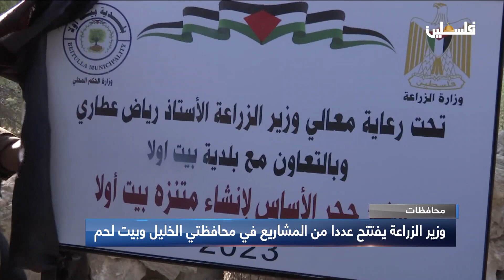وزير الزراعة يفتتح عددا من المشاريع في محافظتي الخليل وبيت لحم